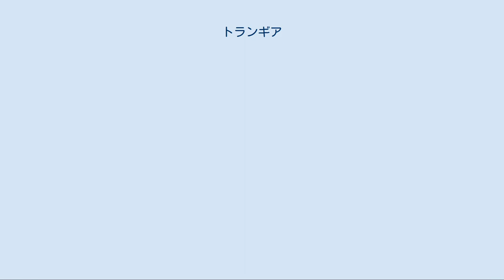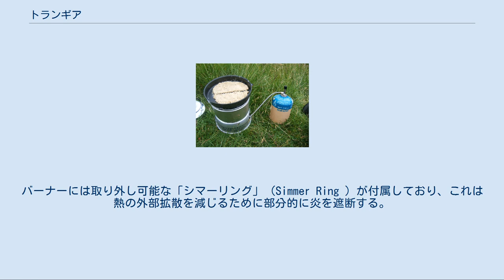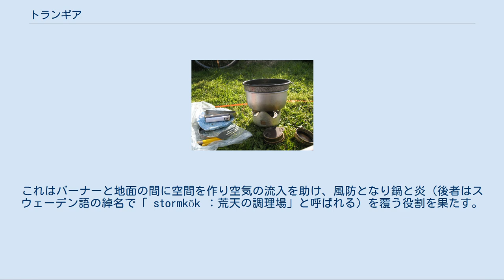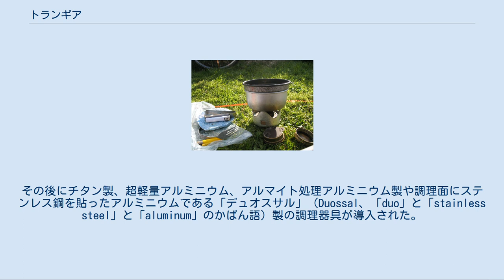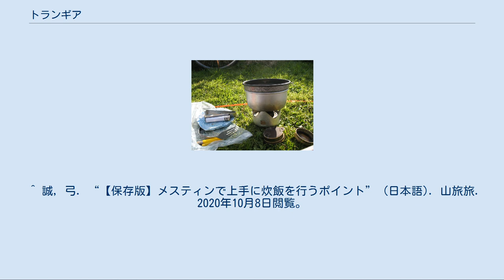トランギア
登山用品メーカー・ブランド
キャンプ用品メーカー・ブランド
調理機材とバーナー（左）が含まれるトランギアの構成品 使用中のミニトランギア・ストーブ ガス燃料バーナーで使用中のトランギア・ストーブ トランギア（Trangia ）は スウェーデンのトラングスヴィッケン（Trångsviken ）にあるポータブルストーブ関連製品メーカー、トランギア（Trangia AB ） 1.が製造するアルコール燃料を使用するポータブルストーブ関連の製品群の商標 である。
 これらのストーブは、主にバックパッカー向けに軽量、堅牢、単純な構造に特化して設計されている。
1925年に初めて販売されたトランギアのストーブは、当初1種類の燃料（アルコール、通常はメチルアルコールとして）しか使用できないケロシン（パラフィン）燃料の加圧式ストーブよりも好まれた。
トランギアの特徴あるセールスポイントは、普通のキャンプ用鍋よりもさして大きくない鍋がストーブのセットに含まれていることである。
こうしたことから他社製ストーブで使用燃料や構造が改良されてもトランギアは高い人気を保っている。
 トランギア・ストーブの核となる構成品はバーナーである。
これはアルコールストーブに似た外観と機能を持つ小型の真鍮製のカップである。
燃料をバーナーの中に注ぎ、点火する。
炎の熱が燃料を気化させ、バーナー頂部周りの23から24の穴から噴出させて安定した調理用の炎を作り出す。
バーナーには取り外し可能な「シマーリング」（Simmer Ring ）が付属しており、これは熱の外部拡散を減じるために部分的に炎を遮断する。
バーナーの中に予備の燃料を入れておけるように密閉式の蓋も含まれている。
 トランギアでは純正のバーナーの代わりに他社製のバーナーをガスカートリッジやホワイトガソリンで使用できるようになっている。
 標準のストーブ・セットにはバーナーに加えて台座が含まれている。
これはバーナーと地面の間に空間を作り空気の流入を助け、風防となり鍋と炎（後者はスウェーデン語の綽名で「 stormkök ：荒天の調理場」と呼ばれる）を覆う役割を果たす。
また2コのビリーカン（Billycan 、携帯用鍋）、鍋蓋/フライパンが標準で含まれ、オプションでやかんと鍋やフライパンの縁に取り付ける一般的に「ビリーグリップ」や口語で「スポンドニックル」（Spondonicles またはSpondonicals ）と呼ばれる取っ手がある。
携行し易いようにセット全体は一まとめにできるような構造になっている。
 標準のストーブ・セットには様々な種類があり、種々の大きさの鍋や貼り付き防止の表面処理が施されたものもある。
他社製のストーブ・セットもあるが、これらは典型的にトランギア製バーナーとバーナーの土台/五徳として機能する軽量台座を含んでいる。
これらの商品は低効率の燃料を使用するが比較的軽量である。
トランギア製バーナーはスウェーデン軍の飯盒キットの構成品にも採用されている。
 ミニトランギアもあり、これには標準バーナー（シマーリング付）、小型風防、800ml 鍋、15cm径フライパンと鍋/フライパン用取っ手が含まれている。
トランギアのウェッブサイトによるとセット全体で重量は330gちょうどである。
ミニトランギアは標準サイズのトランギアよりも更に携帯性に優れ、ほとんどの加圧式液体燃料ストーブ（これらの重量には鍋やフライパンは含まれていない）よりも軽量でさえあるが、標準サイズのトランギアに比べると風への耐性は低く、遮蔽物がなく風に晒された環境では自作の風除けが必要となるかもしれない。
 元々トランギア・ストーブは軽量さを確保するため全てアルミニウム製（一貫して真鍮製のバーナー以外）であるが、アルミニウムは食材が表面に貼り付いたりある種の食品の味を損なうために調理用としては不向きな素材である。
後にトランギアは調理に適したテフロン加工を施した鍋とフライパンを導入したが、早々にテフロン加工が剥げ落ちてしまった。
その後にチタン製、超軽量アルミニウム、アルマイト処理アルミニウム製や調理面にステンレス鋼を貼ったアルミニウムである「デュオスサル」（Duossal、「duo」と「stainless steel」と「aluminum」のかばん語）製の調理器具が導入された。
2008年時点でデュオスサル製は既に販売されていない。
 日本への輸入代理店はイワタニ・プリムスが担当している。